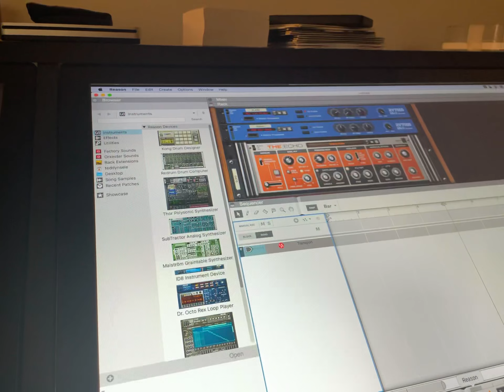Making my Raven slate great